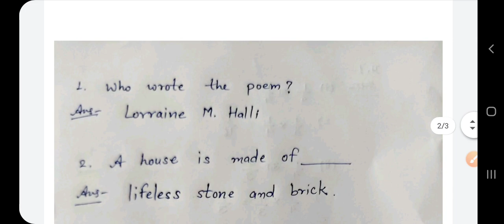Smile 3.0 Homework class 6 english 6 september, Smile 3.0 worksheet class 6 english 6 September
Smile 3.0 Homework class 6 english 6 september, Smile 3.0 worksheet class 6 english 6 September, Smile 3.0 होमवर्क 6 सितम्बर अंग्रेजी कक्षा 6 , स्माइल 3.0 कक्षा 6 अंग्रेजी गृहकार्य 6 सितम्बर, smile 3.0 Worksheet solution 6 September 6 class